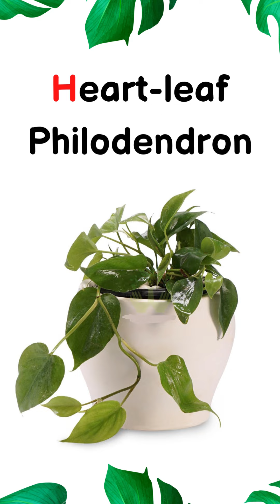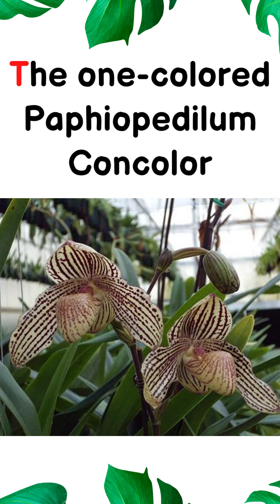INDOOR PLANTS START WITH A - Z | INDOOR PLANTS NAME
Indoor Plants Name in English @blueelephant7718